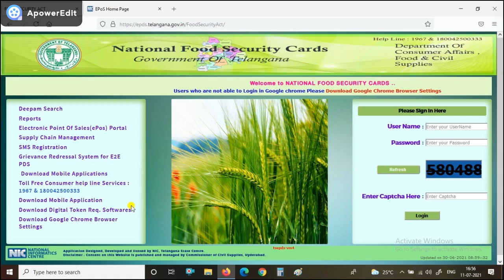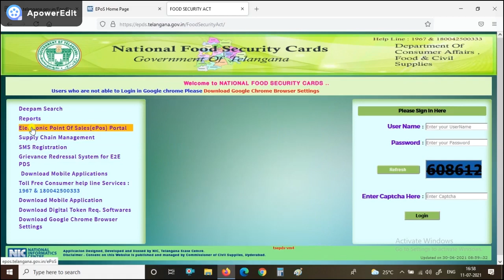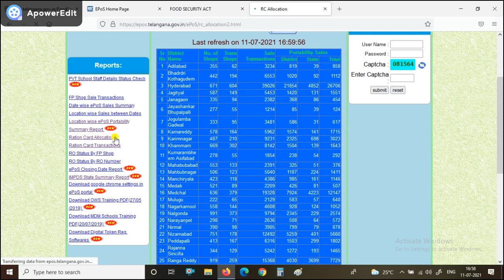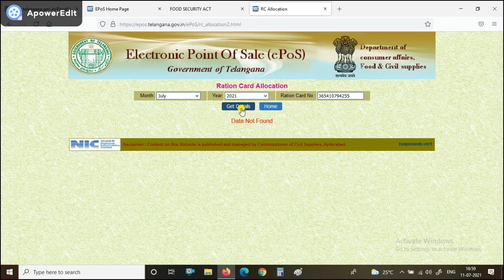మీ కొత్త రేషన్ కార్డుకు ఈ నెల రేషన్ ఇస్తారో ఇవ్వరో ఇలా తెలుసుకోవచ్చు TS Ration Card Latest Update!